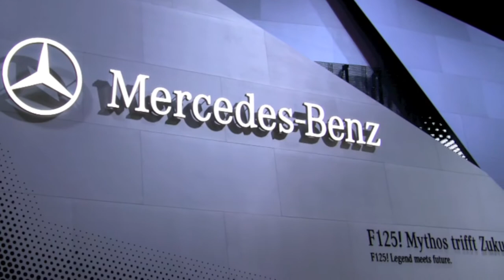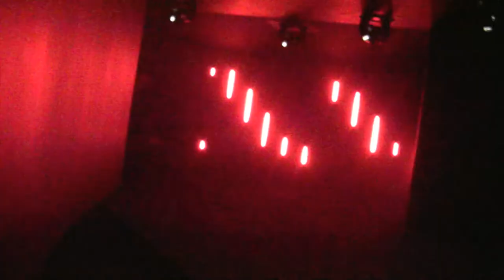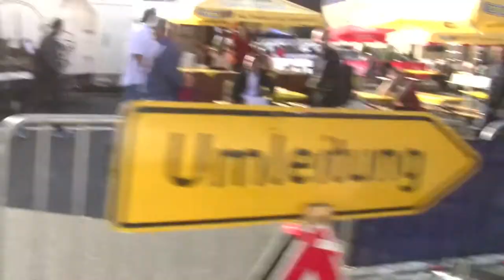Internationale Automobil-Ausstellung 2011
64. Internationale Automobil-Ausstellung 2011
Audi, Mercedes-Benz, Opel und Geländewagen-Teststrecke